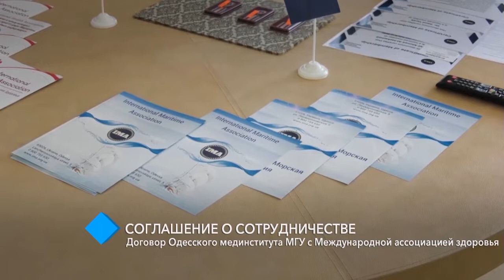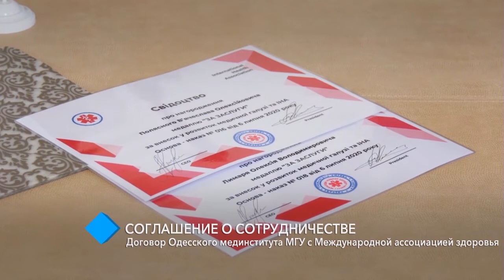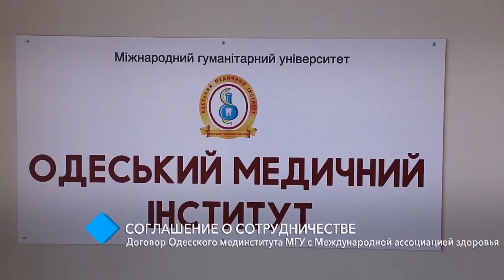Одесский мединститут МГУ заключил договор о сотрудничестве с Международной ассоциацией здоровья